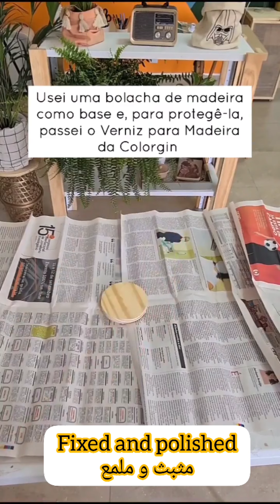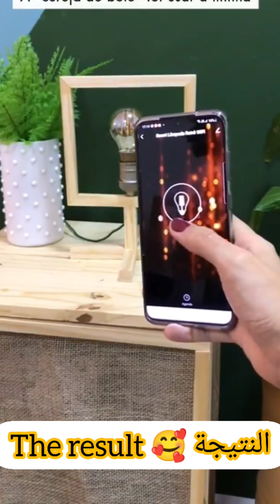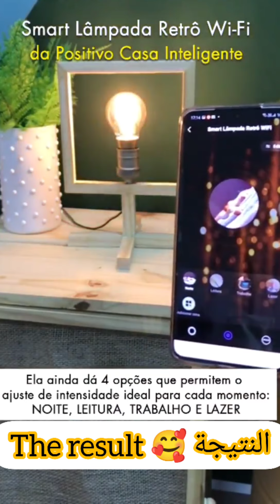💥 Diy light fixtures💡اصنعي أباجورات و إضاءات فخمة و عصرية لتزيين صالونك بدون تكاليف 🏠